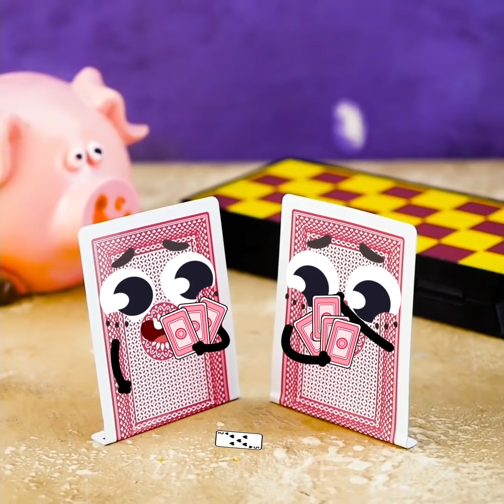OLD SUPERHERO THINGS WANT TO SHOW YOUNG FRUITS WHO IS THE BOSS - 24/7 DOODLES